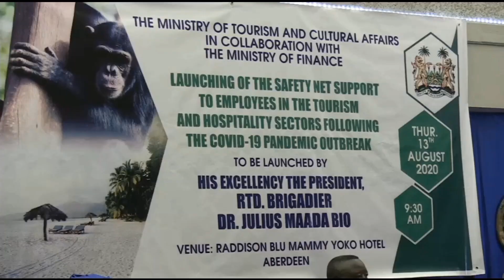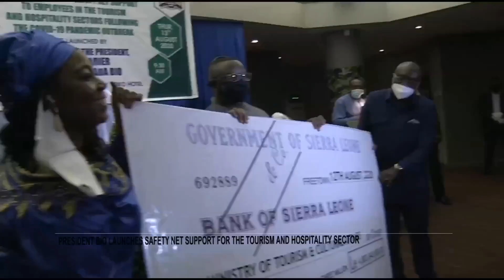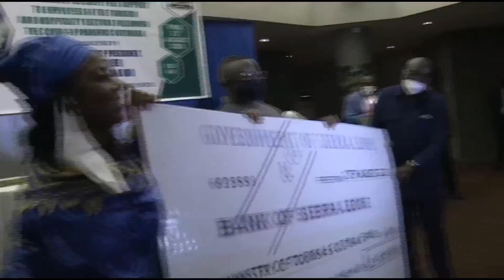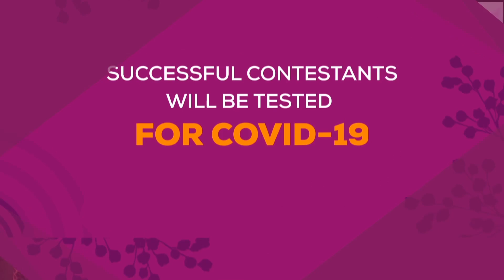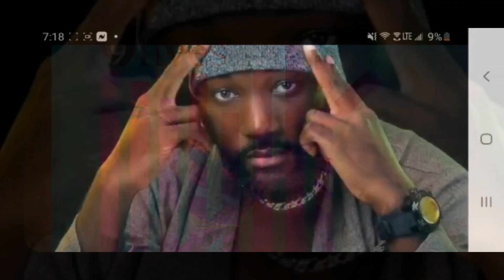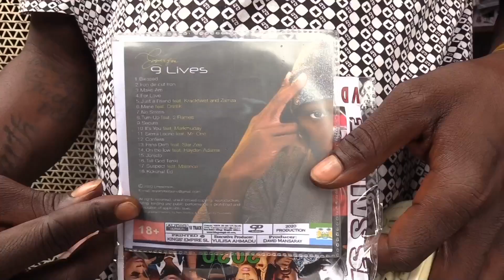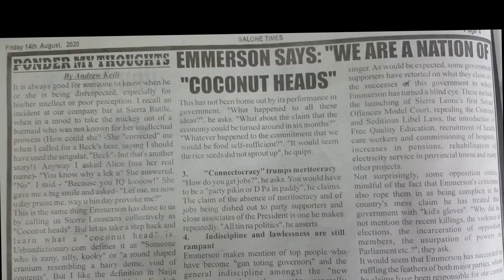Weekend Review: Over Four Billion Leones for staff inthe Tourism and Hospitality sector#sierraleone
Weekend Review: Over Four Billion Leones for staff inthe Tourism and Hospitality sector
15th August, 2020